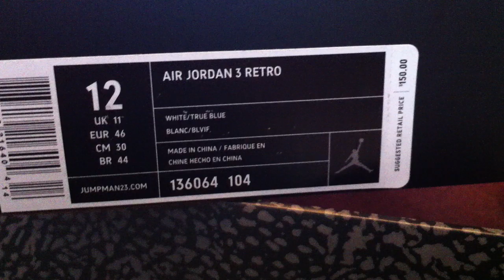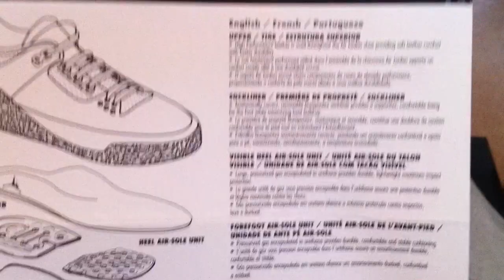Air Jordan Retro 3 - True Blue / White (2011)